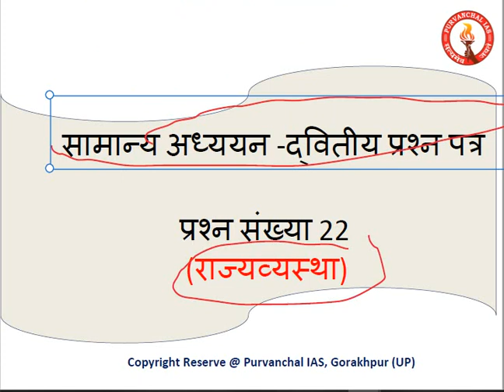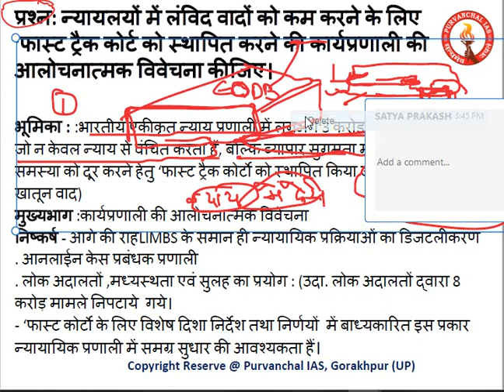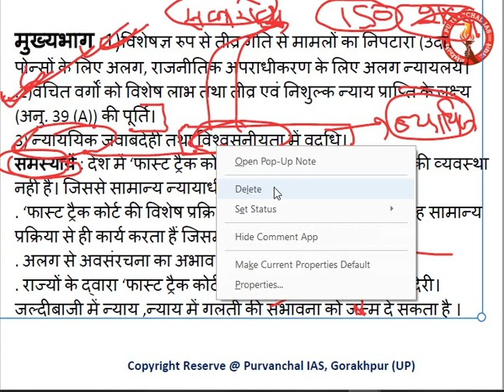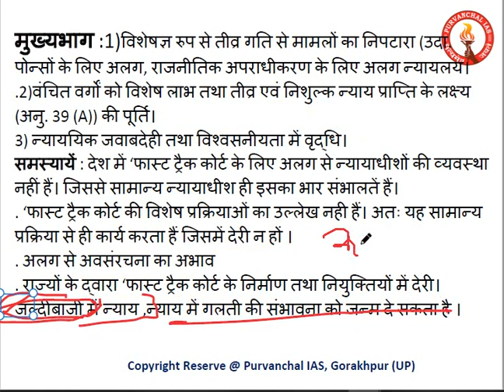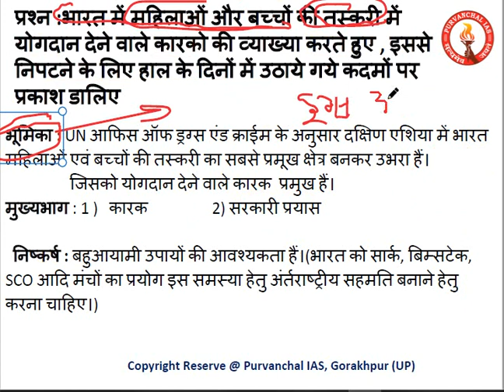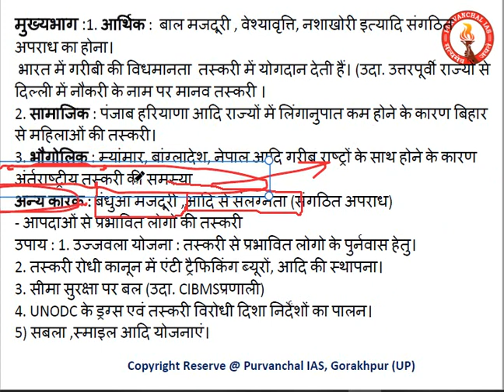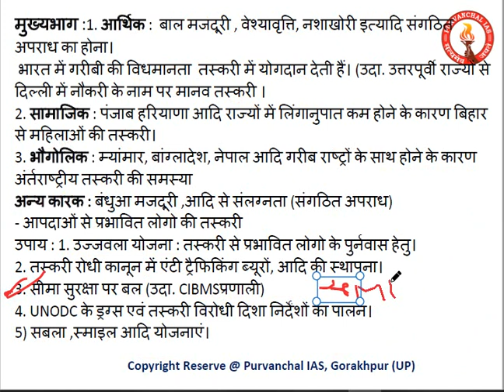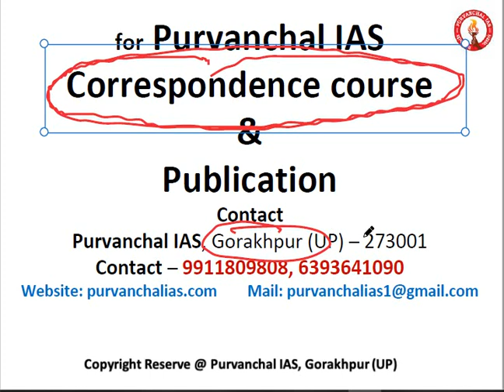Q & A Series-12 (Answer writing session Paper-II) by Gaurav Tripathi @Purvanchal IAS, Gorakhpur (UP)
For pdf : join facebook & telegram group